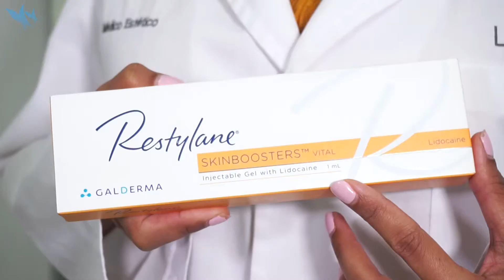Tratamiento SkinBooster, ¿qué es? | Dra. Bernice Santiago | Clínicas LeClinic's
1ª CONSULTA GRATUITA

En Beauty LeClinic's siempre buscamos los mejores tratamientos para nuestros pacientes y por ello la innovación es esencial. Ahora contamos con el tratamiento SkinBooster para hidratar y rejuvenecer la piel mediante la inyección de hidratantes de ácido hialurónico.

"En esta época del año en Beauty LeClinic's contamos con los mejores tratamientos para prepararnos también de cara al verano y también para eventos ya sean bodas, comuniones hasta bautizos.
El Skinbooster, como bien su nombre lo dice, sirve para hacer un refresh de nuestro rostro. Nos aporta no solamente hidratación sino que nos permite corregir pequeñas arrugas. Es un tratamiento idóneo para combinar con la toxina botulínica para conseguir eliminar por completo esas arruguitas en entrecejo a nivel periocular, si quieren ver un caso real, pueden verlo aquí en este enlace.
Es un procedimiento rápido que no deja marcas y que además los resultados se ven de manera inmediata.
Recuerda, para estar al tanto de las últimas novedades en medicina estética, no dejes de seguirnos en nuestro canal de YouTube."